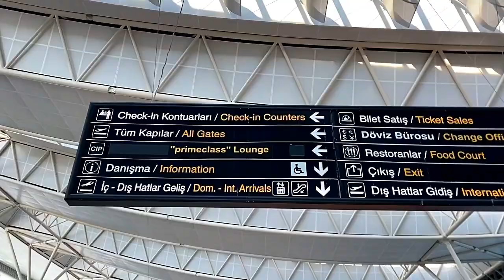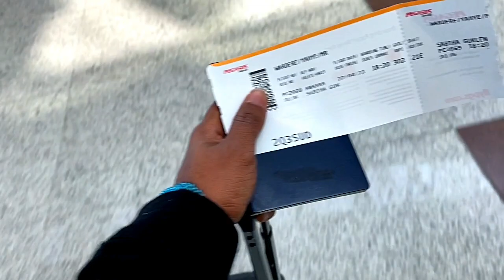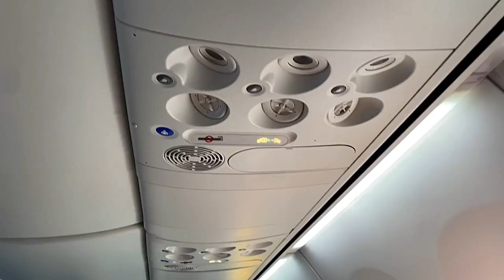Yaxye Hunter - Oo Safar U Socda Iyo Turkida Maxa Kala Qabsadey - First Time UKaso Muqdo Hormuud Tube